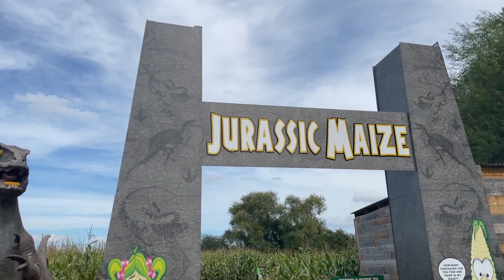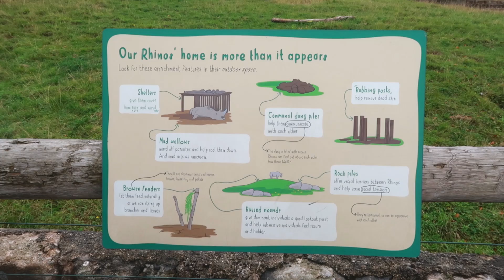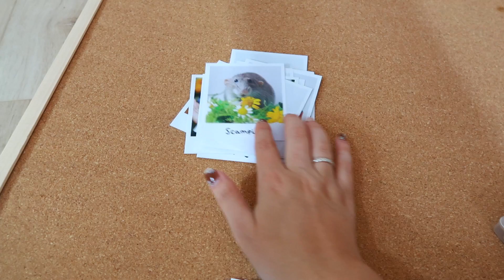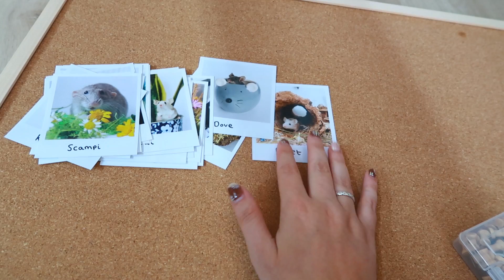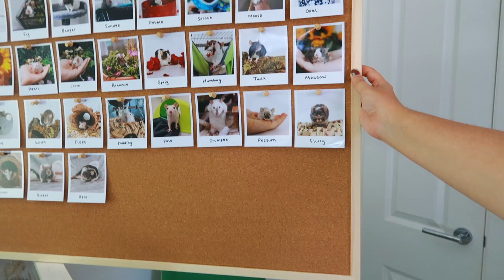The best zoo in the world & new rats first free roam | VLOG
Come with us on our little trip away during September, and when we got back the rats came out of intros and the 'babies' (not so little any more) had their first proper free roam, they're so confident now!

Timestamps:
0:00 Intro
1:49 Saying bye
3:38 Trip to York
6:01 Trip to Cheshire / Chester zoo
10:58 Reunited with pets and first free roam
14:20 New pet things & pet photos

Emiology
Unit 209
4 Blenheim Court
Peppercorn Close
Peterborough
PE1 2DU

♪ Balloon (Prod. by Lukrembo)